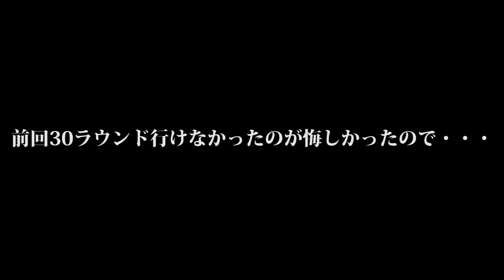【週刊ゾンビ】眠気と根気の「Kino Der Toten」 #05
↓動画の詳しい内容は下をご覧ください！

真の敵は眠気と体力のようです・・・
今度は万全の体制で50R目指して頑張りますね

最新動画投稿情報やゲームプレイの裏事情などはTwitterをご覧ください！